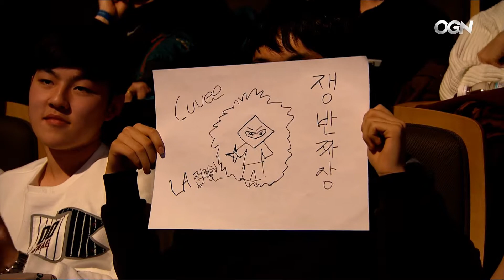AFREECA VS SAMSUNG | GAME 3 | LCK 2017 SPRING SPLIT